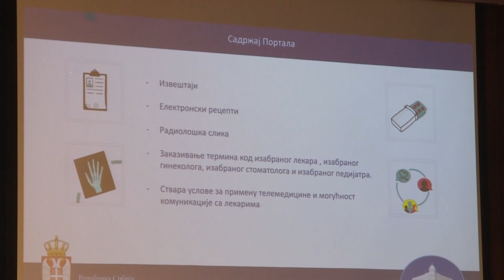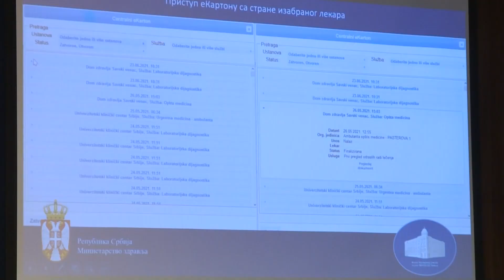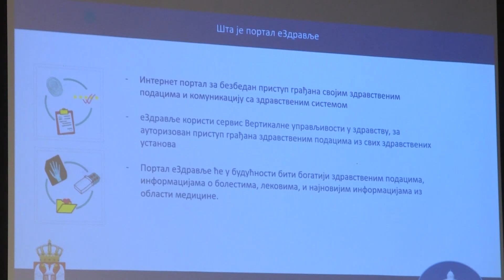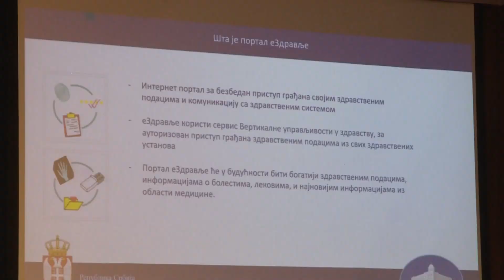Pristup zdravstvenim podacima putem portala i mobilne aplikacije eZdravlje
U Vladi Srbije premijerka Srbije Ana Brnabić i ministar zdravlja Zlatibor Lončar predstavili su pristup zdravstvenim podacima pacijenta putem portala eZdravlje i mobilne aplikacije.